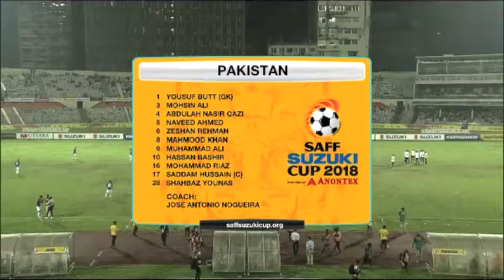Zesh Rehman V India SAFF Cup semi final 2018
Zesh in action for the Pakistan National Team against arch rivals India in the SAFF Cup semi final at the Bangladesh National Stadium in Dhaka